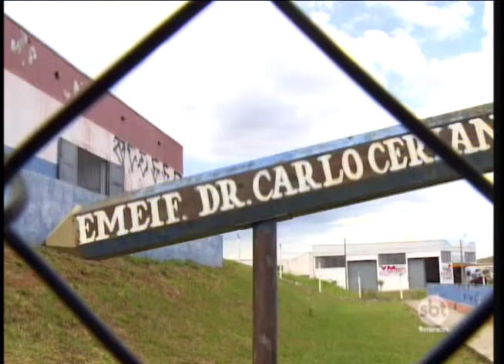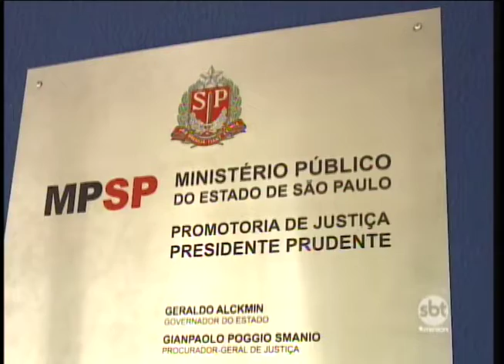Secretaria de Educação de Prudente anuncia reorganização no sistema de ensino